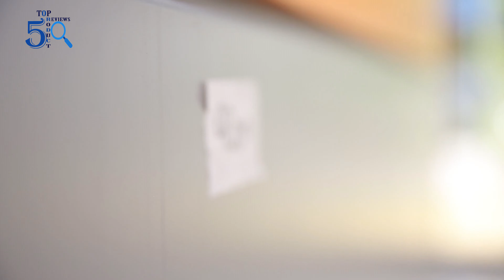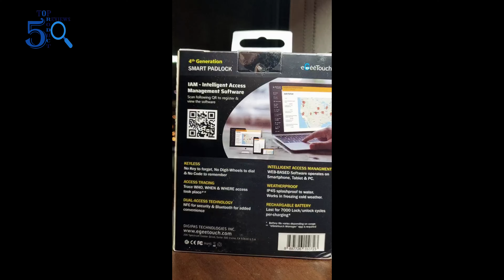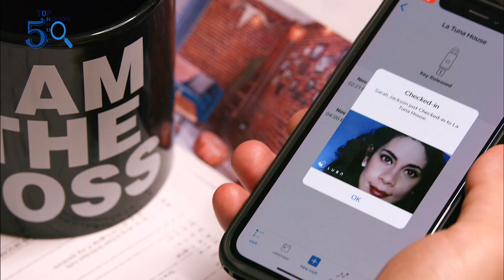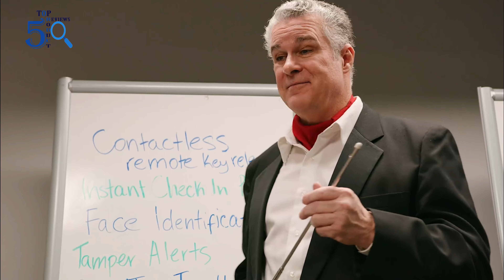Top 5 Best Keyless Smart Padlock You Can Buy on Amazon | Keyless Smart Padlock Review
Do you have trouble choosing your daily used product?

Congratulations on behalf of "Top 5 Product Reviews" where we explore the best tech gadgets in the market and help you to make the right purchasing decisions based on your requirements.

Hey guys, In this video, we have listed the Top 5 Best Keyless Smart Padlocks of 2022. Find out which is the top Best Keyless Smart Padlock for you and your budget. We've rounded up the five Best Keyless Smart Padlocks above here. Check out products related to the Best Keyless Smart Padlock and see the review of these products what customers say about the Best Keyless Smart Padlock products on the youtube channel (Top 5 Product Reviews).

1. Fingerprint Bluetooth Lock Smart Padlock
2. Igloohome Smart Padlock
3. eGeeTouch 4th GEN. Outdoor Smart Padlock
4. Tapplock one+ Fingerprint Bluetooth Biometric Keyless Smart Padlock
5. LUBN LTE Smart Camera Key Lock Box